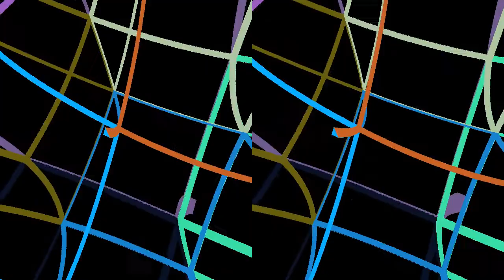Inside the hypersphere-2-3d-multicolor-24. Fourth dimension. Movement in four-dimensional space.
The hypersphere in four-dimensional space is a 3-sphere. The 3-sphere is the boundary of a four-dimensional ball. A virtual camera moves inside this border.
The hypersphere is shown by sections.
3D-video left-right side-by-side stereo layout.